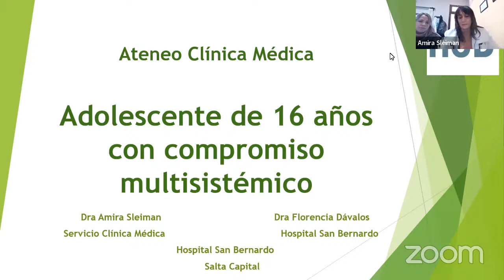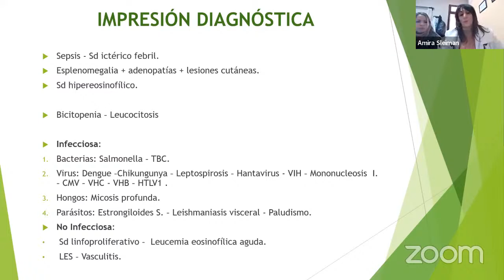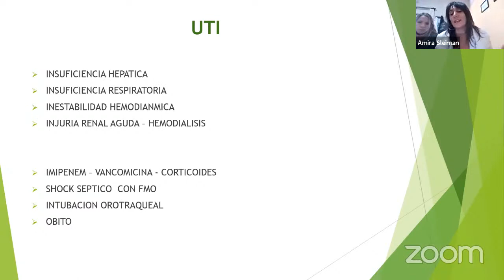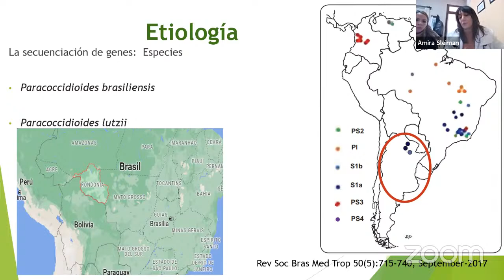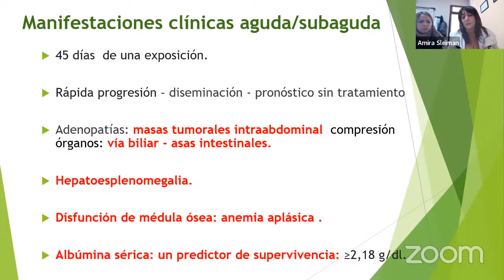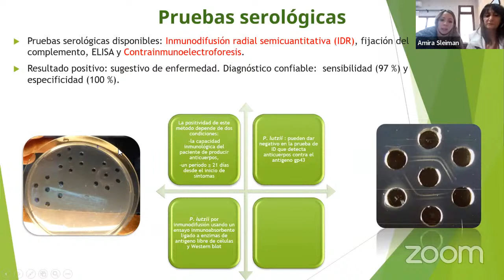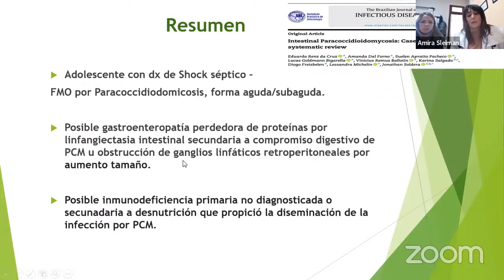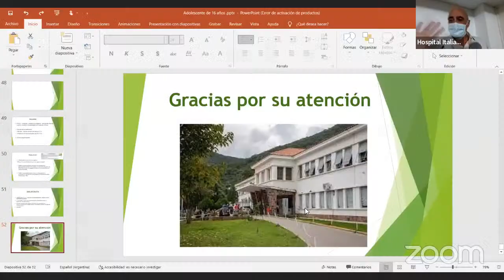Ateneo Clínica Médica. Días Miércoles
📍 Tema:  "Adolescente de 16 años con compromiso multisistémico"
👨‍⚕️ Disertante:    Dra. Amira Sleiman
Servicio de Clínica Médica
Hospital San Bernardo
Salta Capital